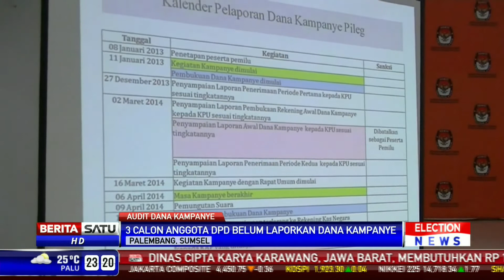KPU Sumsel Gandeng Akuntan Publik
Puluhan perwakilan calon lagislatif DPR, DPD, dan DPRD Sumatra Selatan ikut mensosialisasikan pelaporan dana kampanye tahap kedua mulai 2 Maret mendatang.

Facebook.com/BeritaSatuTV
Youtube.com/BeritaSatu